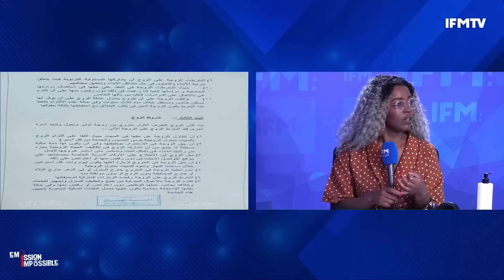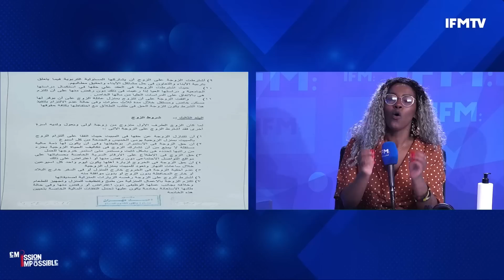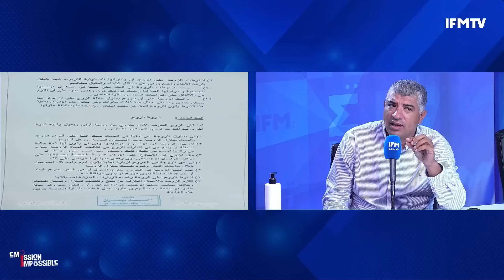عبد اللطيف المكي يهاجم سياسة قيس سعيّد و يدعو الغنوشي الى الخروج من الباب الكبير